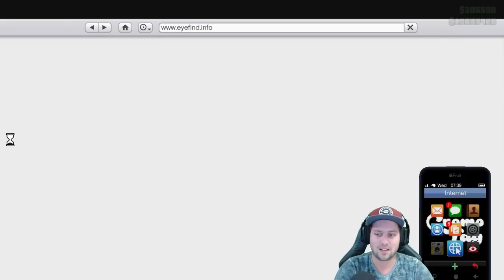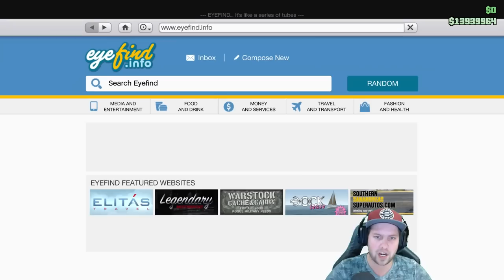GTA V Freeroam - MEGA TRUCK TEGEN ANDERE SPELERS! (GTA 5 Online)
Check Nitrado voor een eigen game server!

Muziek:
"Brightly Fancy", "The Builder"